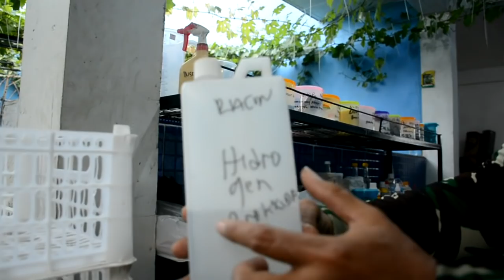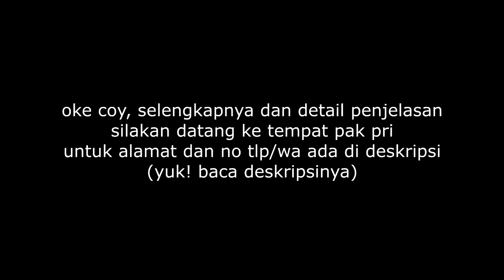Pengangguran Takut Hujan?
Saat hujan turun banyak pohon anggur terserang berbagai penyakit, tapi jika kita tahu rahasianya gimana merawat pohon anggur makan hujan tidak menjadi masalah buat temen-temen yang menggeluti hobi tanam pohon anggur, yuk simak video sampai tuntas ya penjelasan dari pak pri.

Budidaya anggur import berkah sepanjang masa..kecuali berbuah tak kenal musim,umur ratusan tahun.
Yg minat bibit dan belajar bisa wa pak anto 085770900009 /.087888700600...Jln.m.kahfi 1 gg film laras salon jagakarsa..cannel youtobe ..kebun anggur import jakarta...